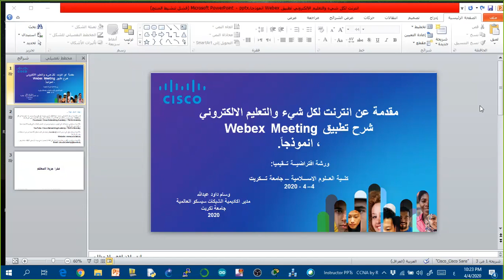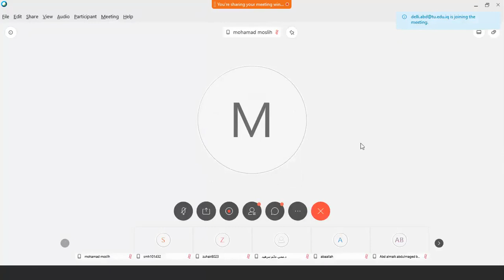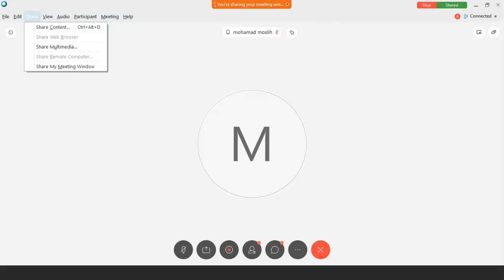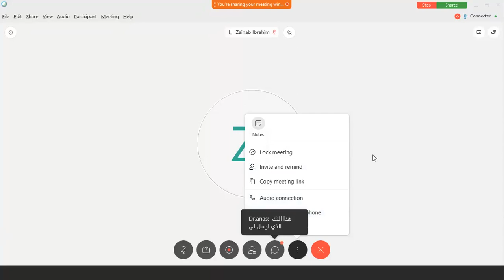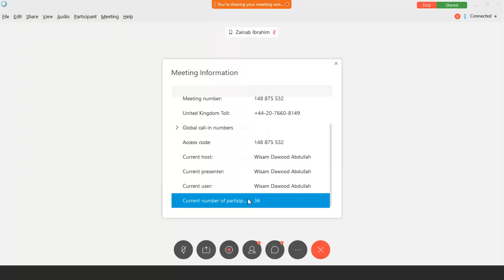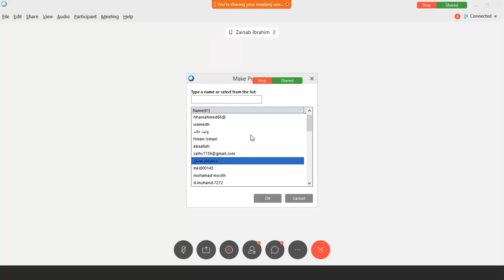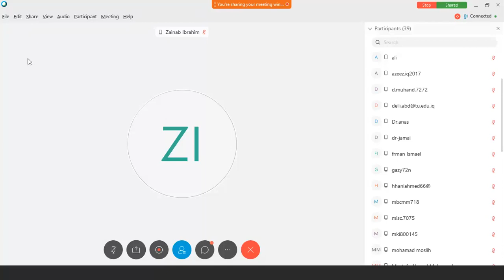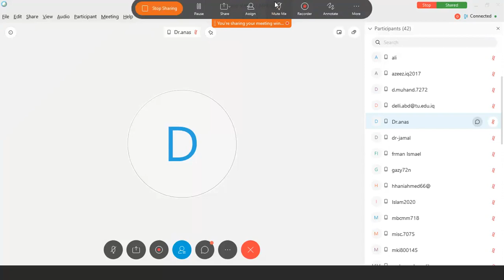Webinar: Internet of Everything - Webex Meeting is a Model | Webex Meeting شرح تفصيلي لتطبيق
هذه ورشة افتراضية : مقدمة عن انترنت لكل شيء والتعليم الالكتروني وتضمنت شرح تفصيلي عن تطبيق
Webex Meeting

ورشة افتراضية اقامتها اكاديمية الشبكات سيسكو العالمية في جامعة تكريت بالتعاون مع كلية العلوم الاسلامية يوم السبت المصادق 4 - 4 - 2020 الساعة العاشرة والربع ليلا بتوقيت بغداد

اكاديمية الشبكات سيسكو العالمية
جامعة تكريت